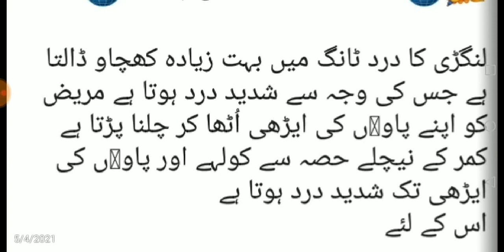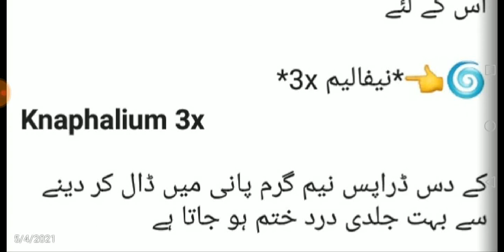Langri pain or knaphalium